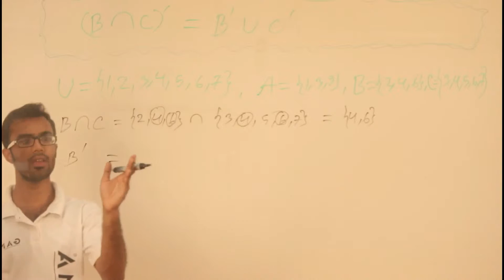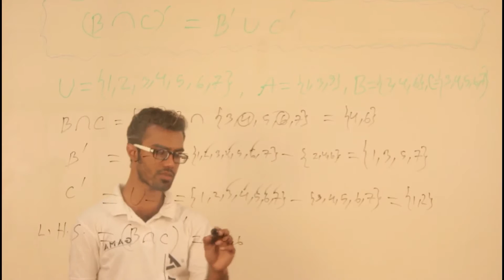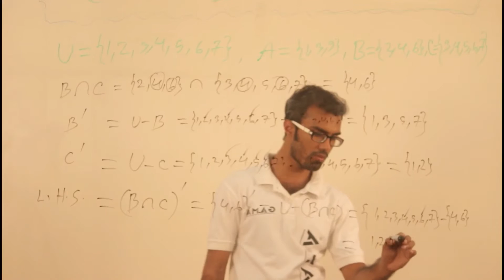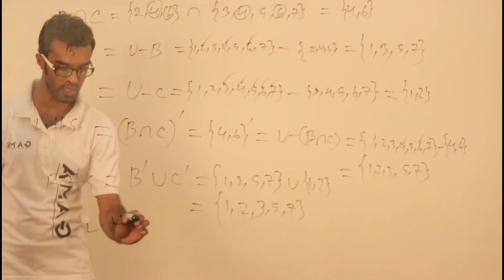সেট ও ফাংশন - Part 12 | (SSC - Math - Chapter 2.1 - Q.4 - খ)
- নবম-দশম শ্রেণী ➡ গণিত ➡ অনুশীলনী-২.১ ➡ প্রশ্ন-৪ ➡ খ
- সেট ও ফাংশন (Set and Function)